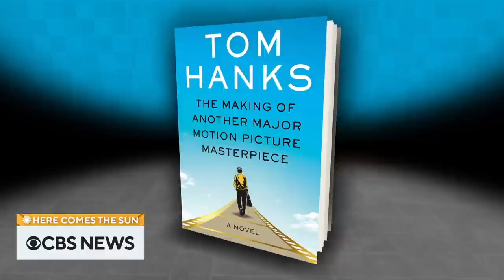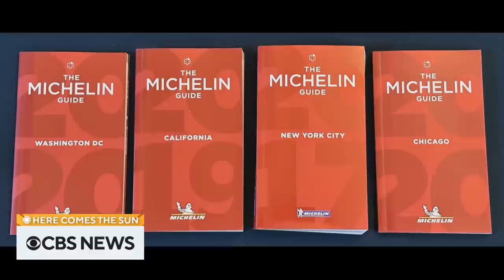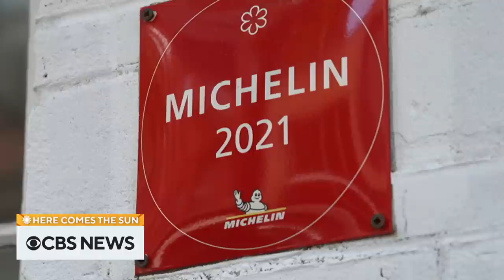Tom Hanks and the Michelin Guide | Here Comes the Sun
Actor and author Tom Hanks sits down with Ben Mankiewicz to discuss his book "The Making of Another Major Motion Picture Masterpiece." Then, Kelefa Sanneh speaks with Michelin chefs at New York City's The Musket Room and meets with an anonymous Michelin restaurant inspector to discuss the process behind receiving a star. "Here Comes the Sun" is a closer look at some of the people, places and things we bring you every week on "CBS Sunday Morning."